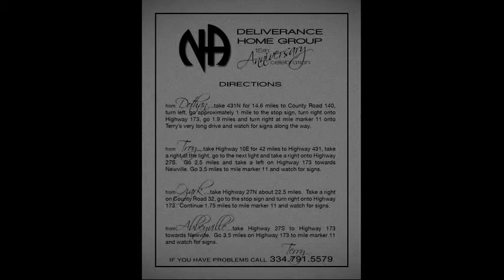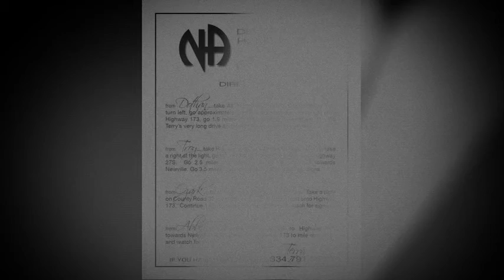Deliverence Group Anniversary! BYOB (bring your own banjo)